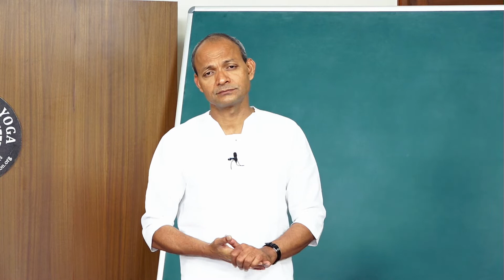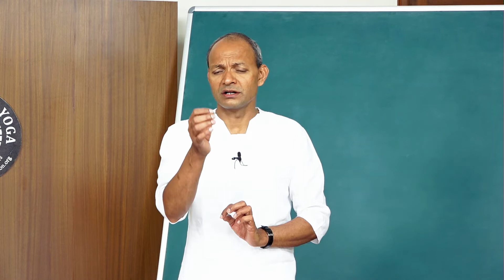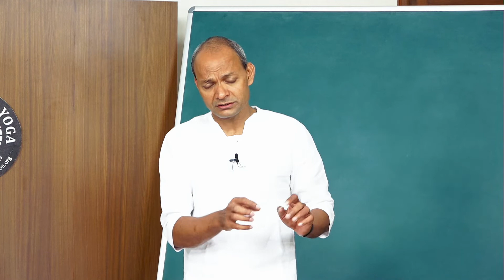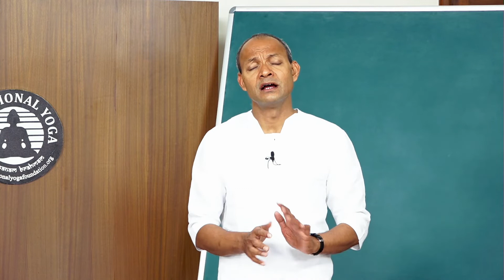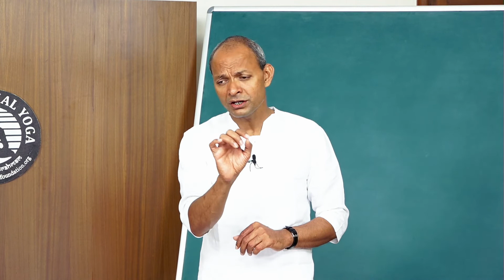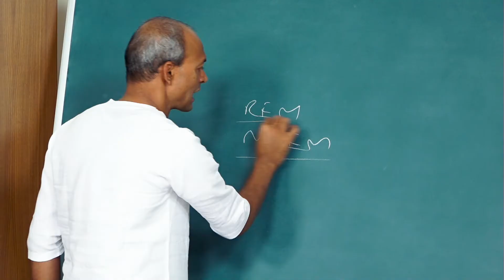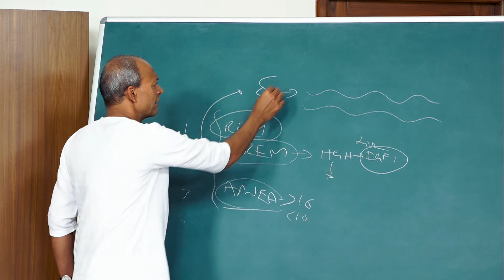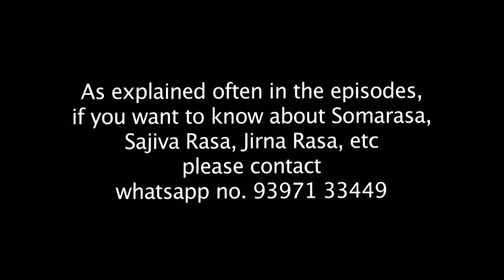Traditional Yoga Episode #337 on April 17, 2020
Dr. ALV Kumar's Yoga classes in Sakshi TV every day 5:00 AM to 5:30 AM.